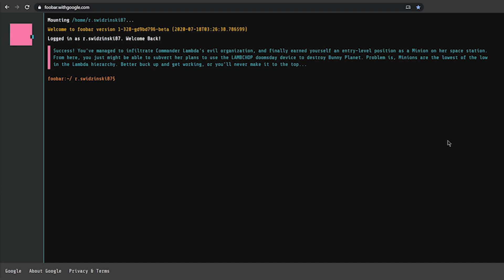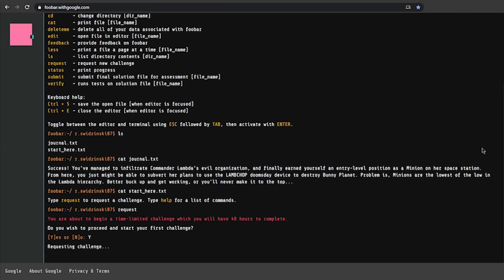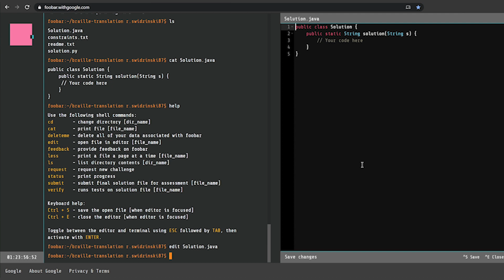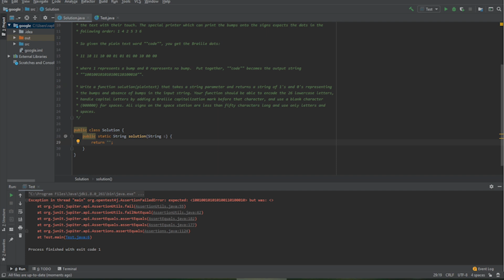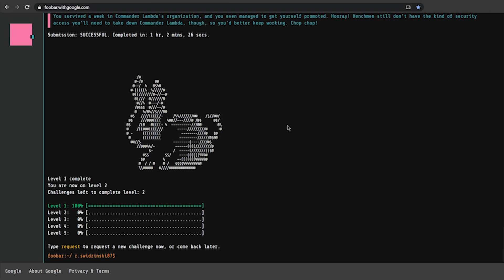Score interview at Google through SUPER-SECRET recruiting website: foobar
You don't apply to Google: solve the challenge, Google will apply to you! Imagine googling for an answer to intricate programming question and stepping on something that seems like a prank, but in reality is a secret Google recruiting program called foobar "You're speaking our language, Up for a challenge?".

CC:
Welcome to Having Coffee with Smok, where we talk about tech, programming and everything software development related. Today I have something really special for you guys - a very exclusive thing. If you’re thinking about career in software - there is plenty to choose from. Companies may say what they want, but reality is - that for truly talented people - sky is the limit. Corporations will pay you handsomely and offer bonuses that don’t leave much to be desired.

This creates an interesting dynamic, when rumours of all the perks run wild. More and more wannabe programmers knock on the doors of the biggest and most exciting places to work for. After all - who doesn’t heard about such names like Amazon, Netflix, Facebook, Microsoft, Apple or Google - not only job is great, salary and other perks but also - the prestige which comes from working under such flag.

Every day thousands and thousands of resumes, fly over the internet to these corporations. Selected few will get in, and have chance to prove their worth in on-site interview. Well, recently more on-line, but still, in person. These processes are quite thorough and long and just because so many people are eager to get in - companies can just have their way with you. You can agree to the rules of the game and play with some chance to win, or you can say: I’m winning by not playing. I’ll go somewhere where I’m not one of tens of thousands, but someone who’s valued. And that’s fine.

The corporations of course know that, and if you’re a good fit - they still want you. They’re interested in getting you interested. What happens then? Let me tell you a story of short affair I had with company called Google. You may have heard of them, they run a lot of that thing called Internet.

Of course I wanted to work for them, and I applied few years back, while still living in Poland
I didn’t expect much and … well they didn’t get back to me. Meanwhile I got the job in Amazon and moved to UK. Few months in and… I get a an email and an invitation to the table.

I really wanted to join Google, but hey - loyalty to Amazon was more important to me at that point, the invitation was to join a team in Switzerland, this could be a dream life with more and more to come. I told Google that I really appreciate the offer, but I can’t. I just can’t do it right now - timing doesn’t work and it wouldn’t be fair to back out of my commitments.

Google and other big companies are of course aware that reaching out in such form is a long shot, they have very persuasive offer, but stars have to be aligned. Often people are just afraid to talk options to not lose their current jobs.

So they came with another plan. A secret, super seductive intricate ploy to interview people who don’t want to be interviewed, not looking to switch, or even talk about it. They called it foo-bar. It’s a hidden webpage that contains programming challenges to solve. If you get them right - there is high chance of getting a job offer. Oh, and did I mention - it’s invite only? You can’t just go to the foobar.withgoogle.com and start solving, no no no. You need to be formally invited by google.

Well, that sounds like a fairy tale, or a spy story, but it’s totally true - look it up. Foobar was started as a google’s side project in 2014, and it is still operating because I my dear friends - I got invited. This isn’t an ordinary invite, you’ll find in your inbox or spam folder, it’s not a phone call, or a linked-in message. It’s not even a chat from a long forgotten colleague. Dude - this is really crazy.

Imagine this: you’re busy with your day, working as usual, coding stuff and looking things up in google, and suddenly the usually white page opens up a black hole with an invitation to play a game. Shivers run down your spine, as this isn’t something you see every day.

It’s a static phrase everybody can just type in and get the same effect. Google tracks your searches and if you match against secret pattern - you will see the invitation. People have tried for days searching different things that could open up foobar invitation, but no dice. Google is extremely smart about showing the thing only to people who they really want.

So this is it - google foobar challenge. I must say that first few levels were quite easy, but they got progressively harder down the line.